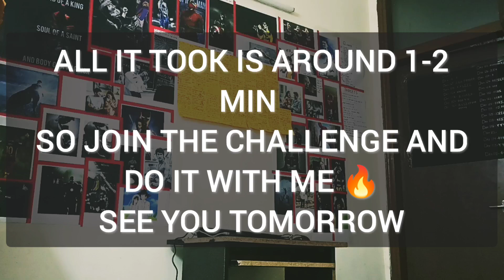Daily Pull Ups Challenge - Day 5 |Kushagra